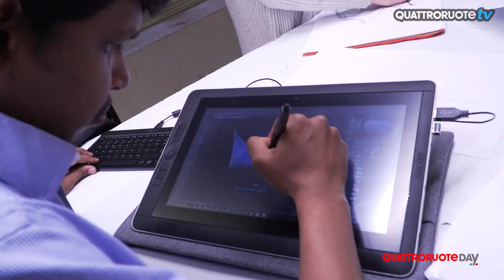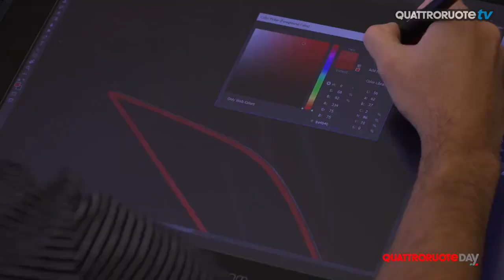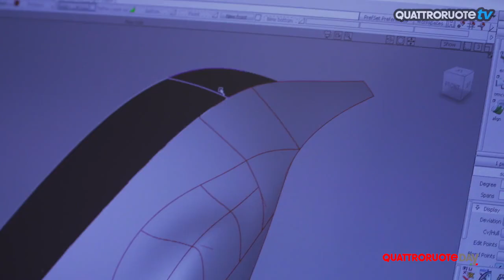La concept degli studenti dello IED | Quattroruote Day 2017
Pininfarina, IED di Torino e Quattroruote hanno dato vita a una concept che sarà svelata al prossimo Salone dell'auto di Ginevra. L'iniziativa, annunciata al Quattroruote Day, è raccontata in questo video, che spiega il making of della concept.